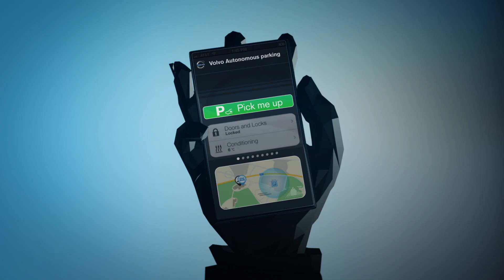Volvo Autonomous Parking Concept | AutoMotoTV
Volvo Car Group has developed an ingenious concept for autonomous parking. The technology relieves the driver of the time-consuming task of finding a vacant parking space. The driver just drops the vehicle off at the entrance to the car park and picks it up later. The self-parking car uses sensors to localise and navigate to a free parking space. Volvo Cars' smart, driverless car also interacts safely and smoothly with other cars and pedestrians in the car park. Spokesmen in the video include Toscan Bennett, Vice President Product Strategy at Volvo Cars, and Mikael Thor, Active Safety Engineer at Volvo Cars